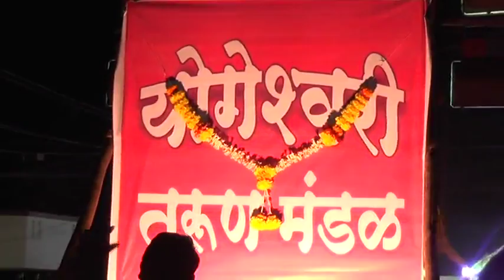Yogeshwari Tarun Mandal-Navratra Ustav 2016-Aagman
Aagman Sohla